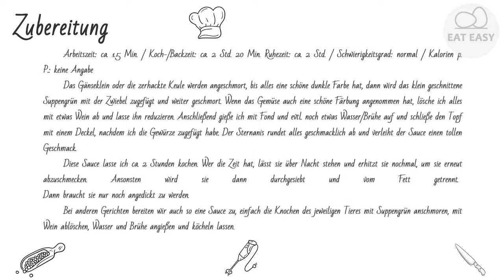Sauce zu Gänsebraten EINFACHER GEHT ES NICHT!